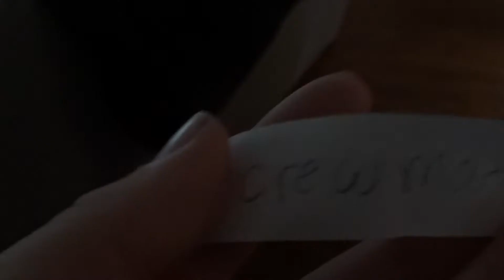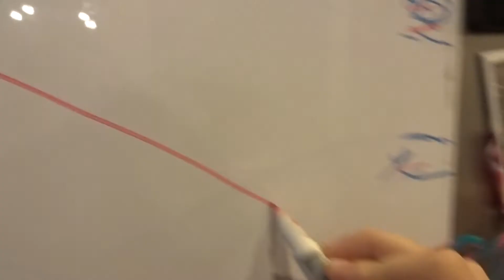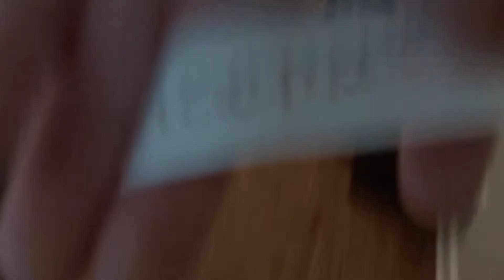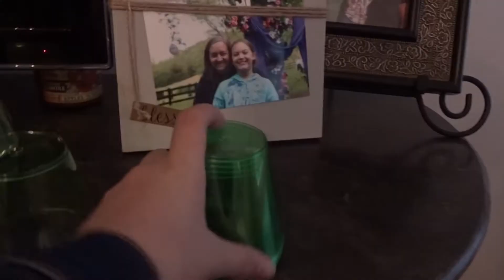among us in real life!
omg among us in real life! i really hope you enjoy the vid because i had a blast hanging out with grace vlogz, and louise gaming!

                         "stay safe bruh! don't act to sus ;)"